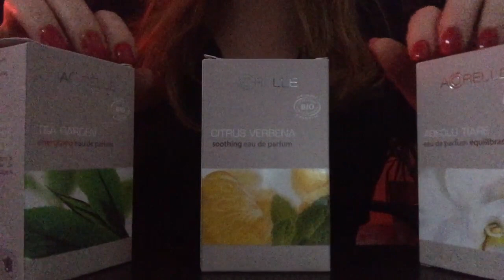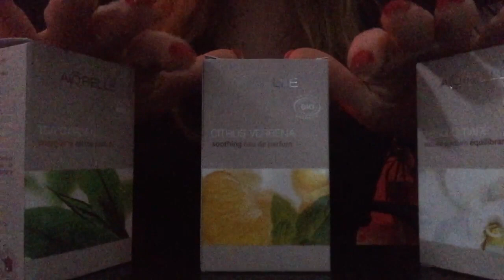Back II LoFi #4 Perfume Counter Whisper - ASMR RP with Spraying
A sleepy ASMR whisper perfume counter role play with spray sounds and light bottle tapping! This LoFi style was filmed on my phone and for the sound I have a little microphone plugged into it that I bought for under £10 online. I'm pretty sure I'll use it again, it's so handy! As always, Lots of love from me to you XX Emma XX

Back II LoFi means low tech, simple old school ASMR videos filmed with minimal equipment and editing, complete with white noise. They way they used to make 'em, or as near as I can do! Some of my most favourite videos are filmed in this way so this style it’s something I have wanted to explore for some time now. I didn’t become aware of ASMR/whisper videos until 2012 and have always wished I found the community when it began in 2009. So I made this series for a few reasons. To satisfy my curiosity and play around with the style, to show others starting out that you don’t need a lot of equipment and to provide old school videos to those that enjoy them.